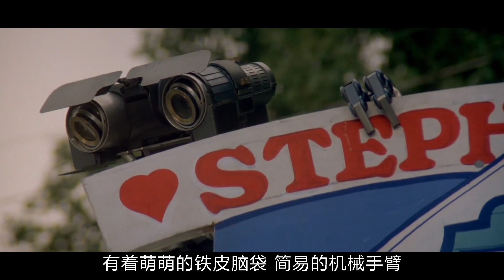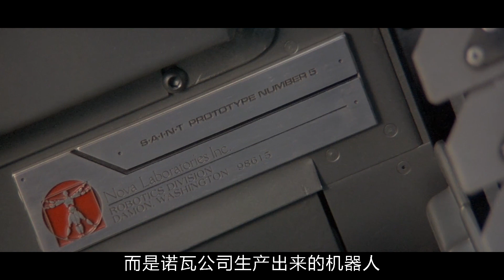中国央视力推的科幻片，中国观众对机器人的启蒙，看过的人至少30岁了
《霹雳五号》，曾在央视的《正大剧场》热播，成为内地观众一代人的童年记忆，看过的人现在恐怕至少30岁了，影片讲述了一个机器人的历险经历，后来的皮克斯动画《机器人总动员》里的形象，借鉴了该片的机器人形象。